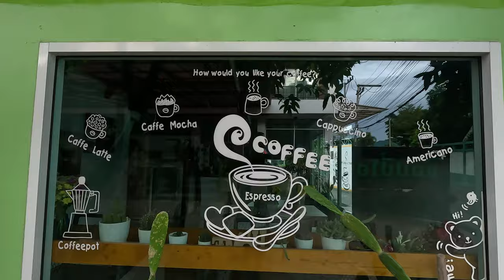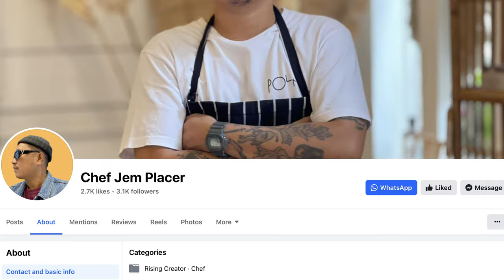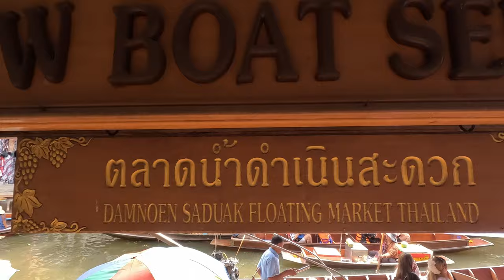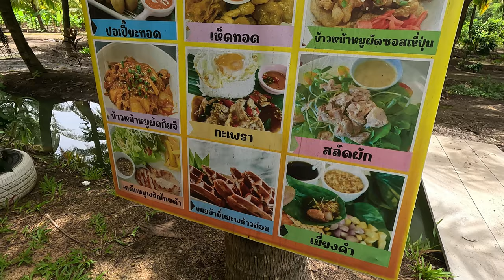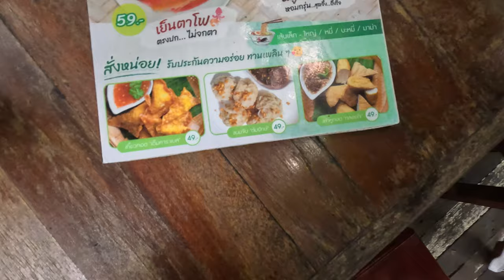EXPLORING FAMOUS FLOATING MARKET DAMNOEN SADUAK 4K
THAILAND BACKPACKING ADVENTURE  VLOG#4
RATCHABURI TRIP EPISODE 3 - The series of our Travel Journey to THAILAND.

Description:
This is our Trip to  Damnoen Saduak Floating Market Using Motorbike from Ratchaburi, its around 30-40 Minutes drive.

Timecodes
0:00 Intro
1:48 Happy Home Hotel Ratchaburi Highlights
4:38 Searching Gas station in Ratchaburi
5:50 Road-trip by scooter to Damnoen Saduak Floating Market
8:50 Exploring Damnoen Saduak Floating Market
22:47 Riding the Floating Boat experience
25:23 Floating boat Coconut Ice cream
29:11 Searching for a Thai Green curry
36:30 Back to our Road Trip to Rachaburi by Scooter